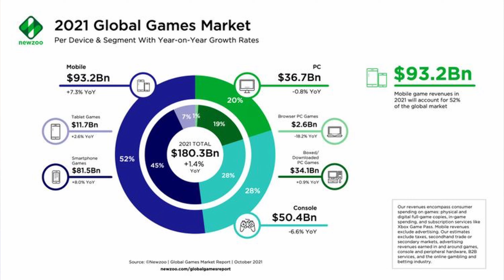Apex Legends Mobile is HERE | Apex Legends Mobile Global Launch Gameplay!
Apex Legends Mobile launched today and I just HAD to play it! I'm in love! We tried touch and controller support and there's a distinct favorite. Let's see what it's about!

⚡️Featured Products In This Video!⚡️

Backbone controller for iPhone
8Bitdo Pro 2

⚡️✋🏾 Tech Products I Can't Live Without!⚡️
1️⃣ Airpods Pro
2️⃣ Backbone Controller for iPhone
3️⃣ 8BitDo Pro 2
4️⃣ 8Bitdo Ultimate Wired Controller
5️⃣ Xbox Wireless Headset

⚡️Social Media Tings!⚡️
🐦- Twitter.com/saiya_ran
🕞- Tiktok.com/@saiya.ran

Description Tags: gaming, news, ios, android, apple, mobile, mobile gaming, apex legends